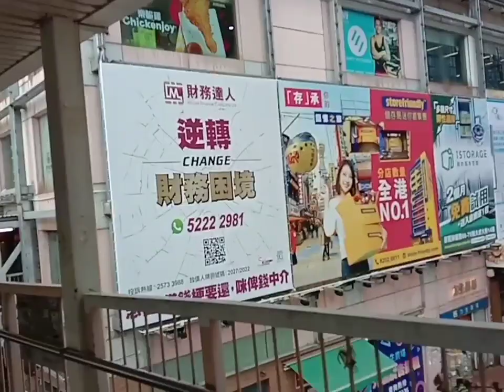Tara bili Ng pilipino food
bili Ng pilipino food